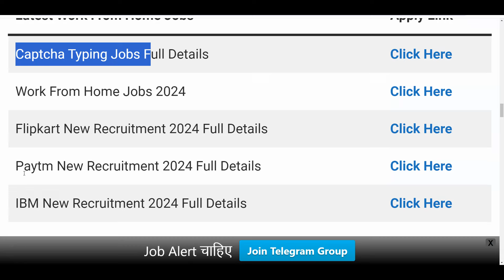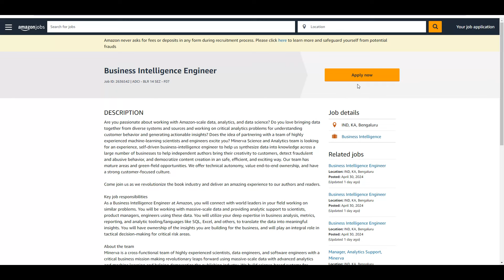Amazon Work From Home Job | Amazon Recruitment 2024 | Amazon Vacancy 2024 | Govt Jobs June 2024